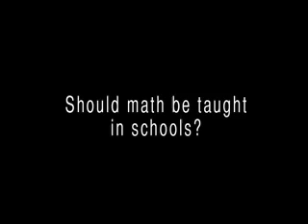Who Needs Math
Miss USA contestants speak about math, and how much they like math.